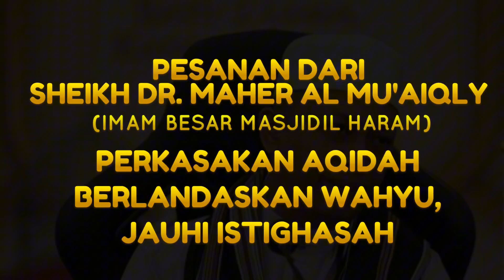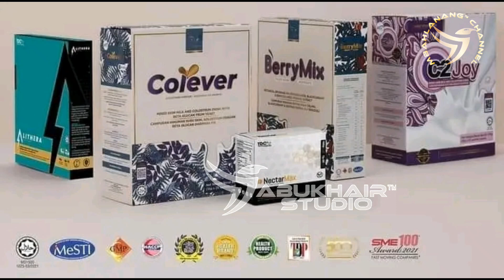PESANAN DARI SHEIKH DR MAHER AL-MU'AIQLY, PERKASAKAN AQIDAH BERLANDASKAN WAHYU,JAUHI ISTIGHASAH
Ustaz Adnin Yahya mengulas pesanan yang disampaikan oleh Sheikh Dr Maher Al-Mu'aiqly Imam Besar Masjidil Haram berkaitan aqidah Rububiyah ,Uluhiyah dan asma wa sifat. Serta istighadah. Semoga bermanfaat dan menambah kefakihan kita dalam beragama. Barakallahufeekum.